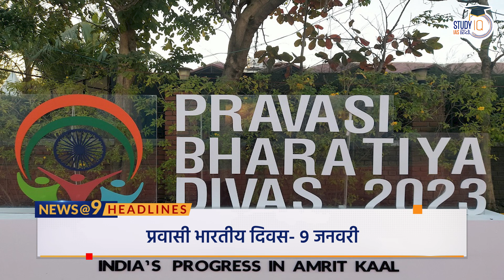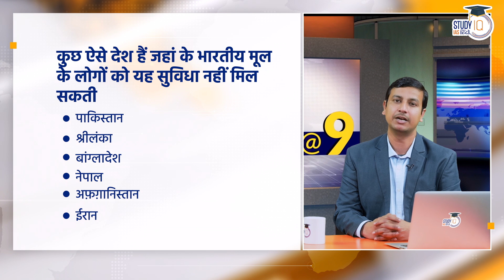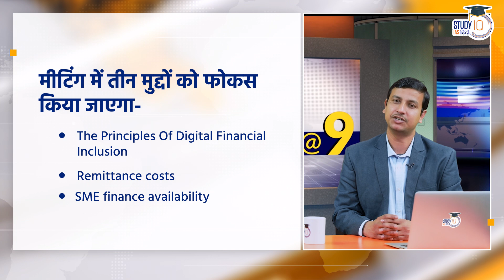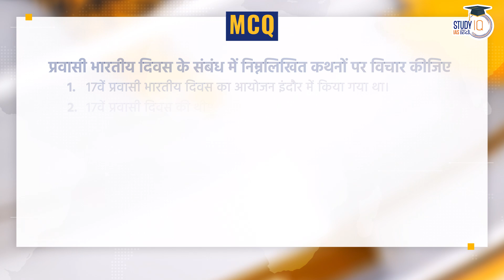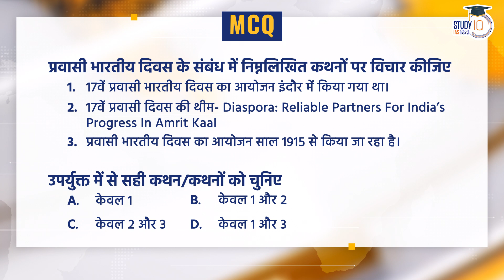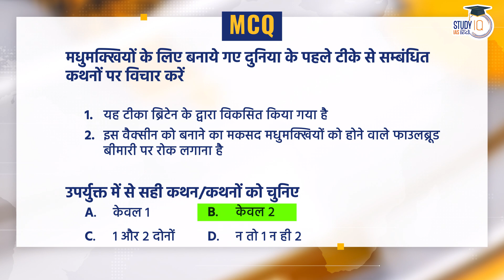09 January, NEWS@9 Daily Compilation of Important Current News I Virad Dubey I StudyIQ IAS Hindi